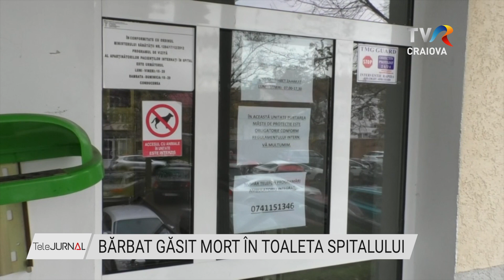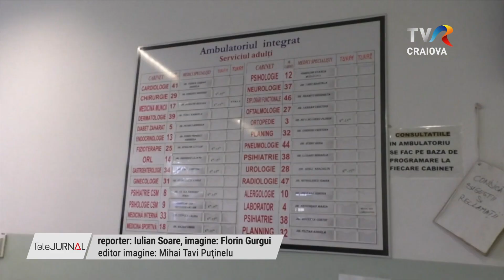BĂRBAT GĂSIT MORT ÎN TOALETA SPITALULUI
Anchetă pentru moarte suspectă la Spitalul din Tg. Jiu după ce un bărbat a fost găsit mort în toaletă. Criminaliştii au descins printre pacienţi după ce au fost alertaţi la 112 ca o persoană zace fără suflare în incinta ambulatorului.

Bărbatul de 63 de ani venise împreună cu soţia la o clinica privată din apropierea spitalului de stat. La un moment dat a decis sa meargă sa folosească toaleta din ambulatoriu. Soţia sa a intrat în panică după ce a văzut ca întârzie. L-a sunat şi i-a răspuns că vine în câteva minute. Aşteptarea a continuat mai mult, iar descoperirea a fost facută de un alt pacient care l-a găsit pe bărbat prăbuşit.

Politiştii au fost chemaţi imediat la faţa locului.

Surse din anchetă spun ca bărbatul avea probleme cardiace si fusese operat pe cord in urma cu cateva luni.